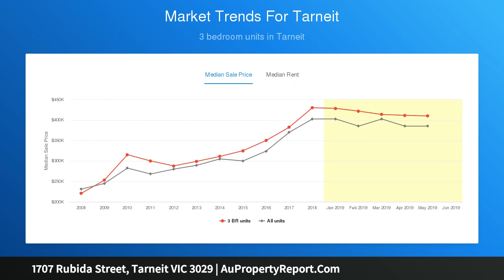1707 Rubida Street, Tarneit VIC 3029 | AuPropertyReport.Com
1707 Rubida Street, Tarneit VIC 3029
Property Type: house
Bedrooms: 4
Bathrooms: 4
Car Space: 3
Don't Miss Out On This Pristine Location Package!